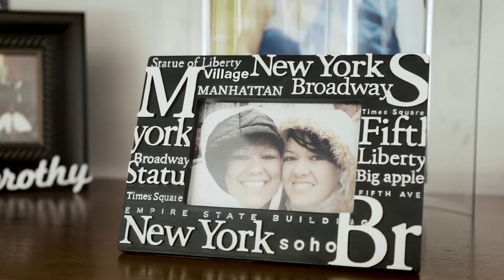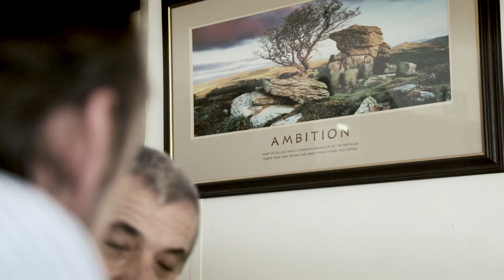Old Mutual Advice Matters - Marius Laas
Part of a series of customer stories filmed for Old Mutual to showcase how advice matters when times are tough.